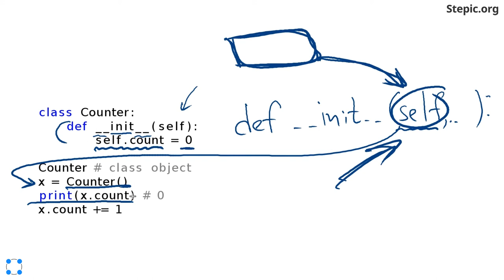Python: основы и применение - 30 урок. Введение в классы